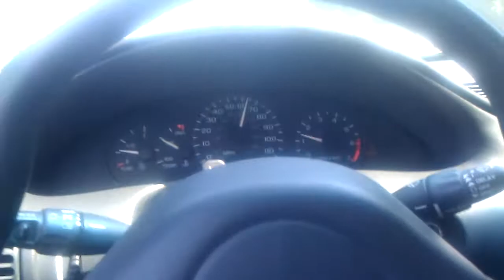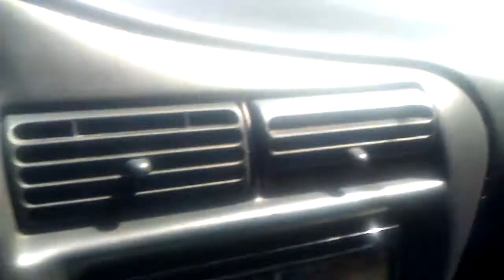New seceret system update!